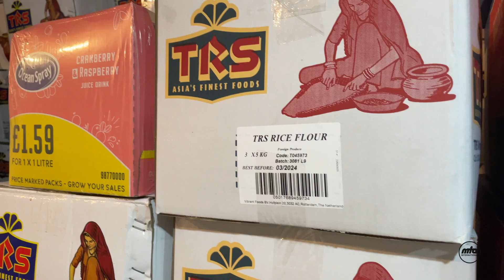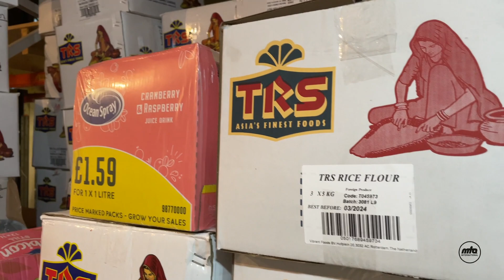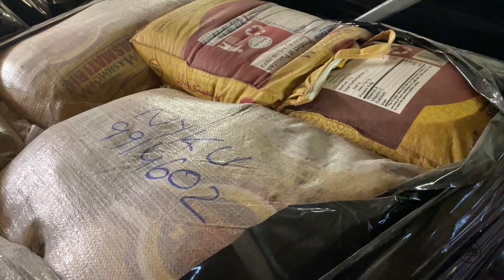Jalsa Machine | Stores | Jalsa Salana UK 2023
Successful series from last year showcasing the various cogs (Jalsa departments) that make the entire machine work.